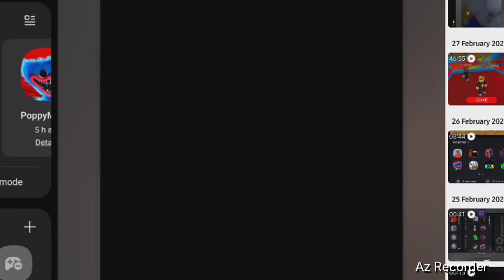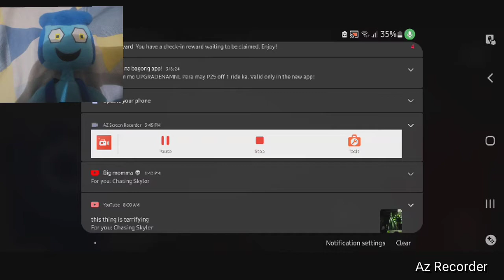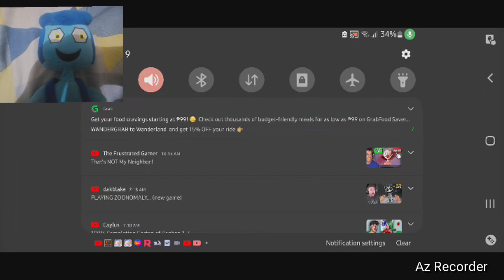i bug 8 ting in poppyplaytime